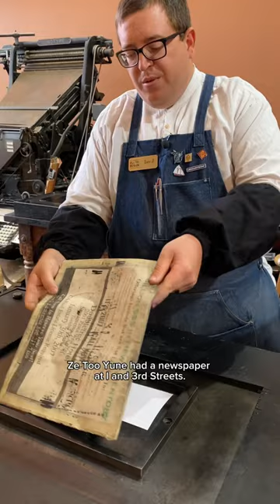Sacramento’s first non-English newspaper, first published in 1856.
For Asian American Pacific Islander Heritage Month, Jared discusses Sacramento’s first non-English newspaper. First published in December 1856, Sacramento’s first Chinese newspaper was published by Ze Too Yune at I and 3rd Streets in Sacramento’s former Chinatown.

The name of the newspaper was printed in Cloister Black font, which is the closest font, typographically, to the type used for the masthead.